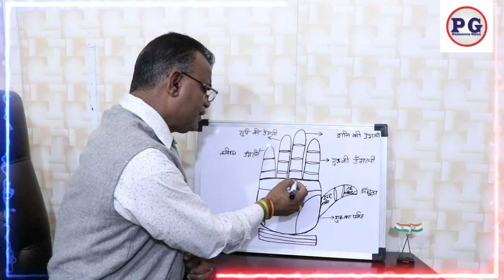ऐसे हाथ वाले लोग जीवन भर लोन भरते है | Aise haath wale log jeewan bhar loan bharte hai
ऐसे हाथ वाले लोग जीवन भर लोन भरते है |
 Aise haath wale log jeewan bhar loan bharte hai